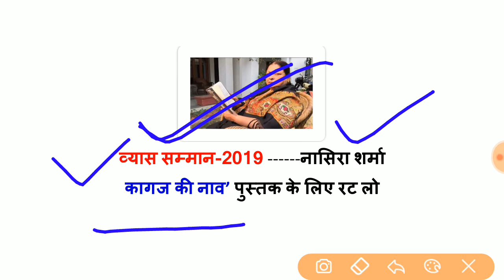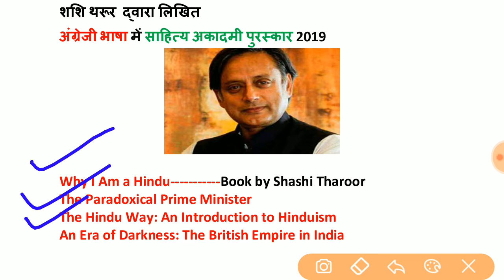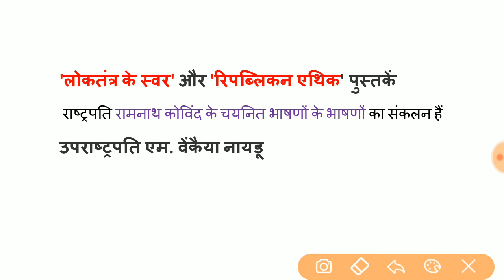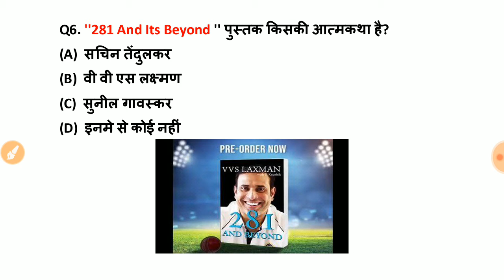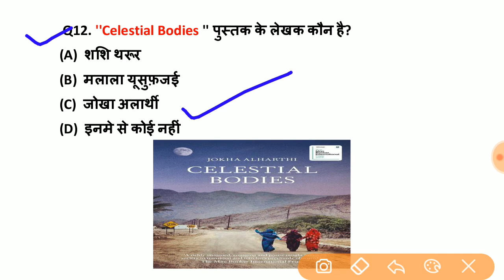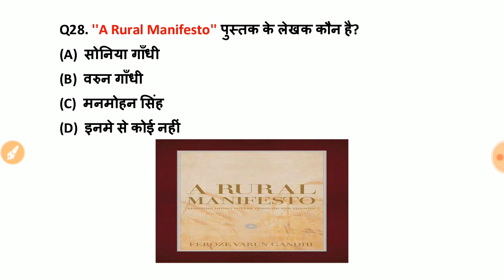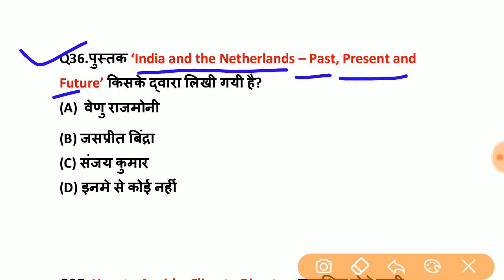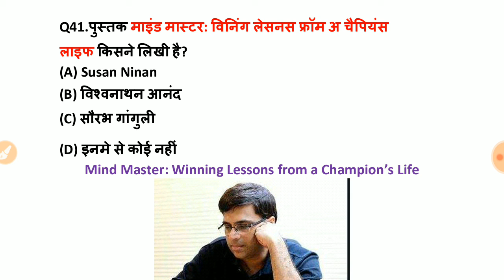Most important BOOKS AND AUTHOR